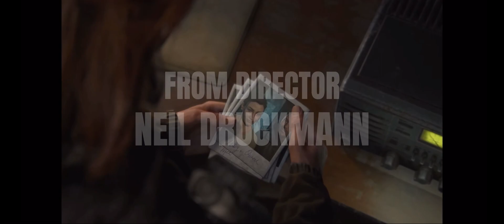The Last of Us Part ll - (TV Spot)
“The Last of Us Part ll | TV SPOT” is a custom, original TV spot made for the game “The Last of Us Part ll”.

The Last of Us Part II footage used in this video